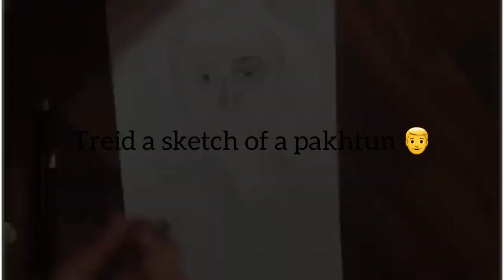how to draw a face || drawing tutorial || drawing tips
Hello black platers!!!
So basically you can learn how to draw faces easy, here in our channel you get amazing drawing tips ,how to draw face for beginners,  you can have a great sketch lessons for beginners.

Things used

- Pencil (BH,B8,H2)
- Eraser
- Paper

Black plate art is a free Drawing and sketch Tutorial channel,a channel where you can learn to Draw and sketch like a pro, but in an entertaining and fun way. Yet you can get step by step sketch lesson as  beginner.And search for how to draw for beginners.